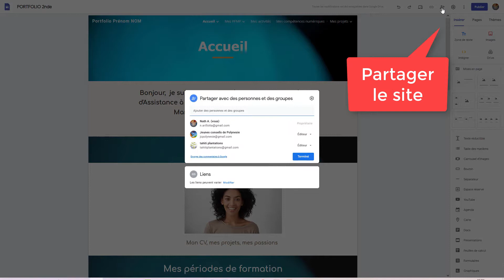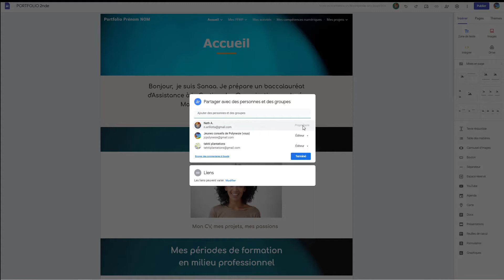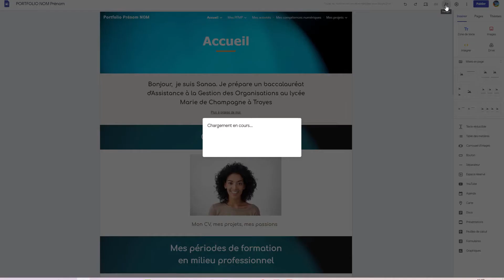Google Site : partager et dupliquer un porfolio créé avec google site (partie 1)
Bac pro AGORA 2023
Créer un portfolio sous forme de site Google et le partager avec les élèves